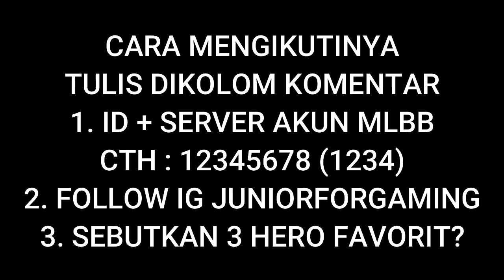KARRIE VS ROGER - SIAPA PALING KUAT?! MOBILE LEGENDS